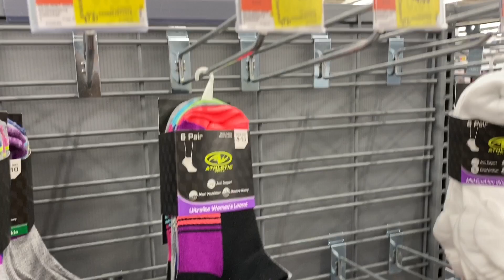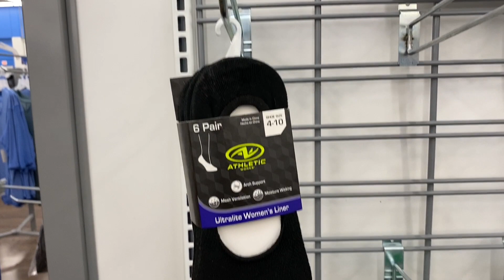70% descuento en bolsos!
Hola mi gente ya se que les deje un video con ofertas en zapatos en Walmart! Pero si van les quiero dejar saber que también hay cosas en el área de accesorios y bolsos y también accesorios!